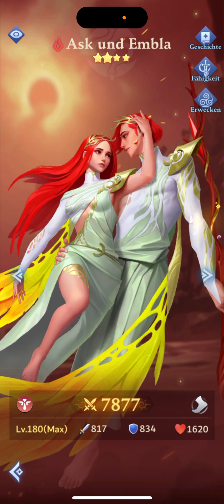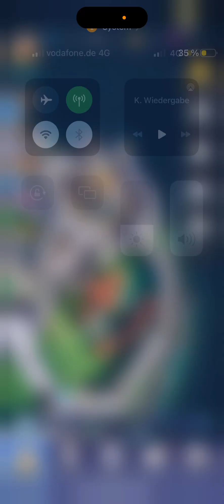Call of Antia 🔴 Welcher 4 🌟 Held lohnt sich? Edition Rot